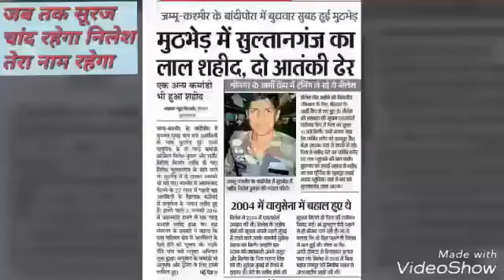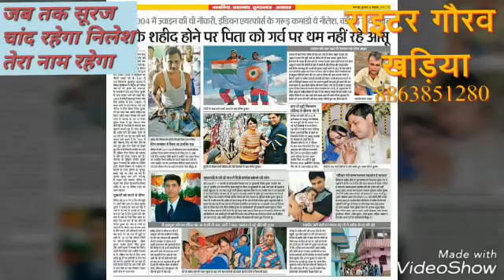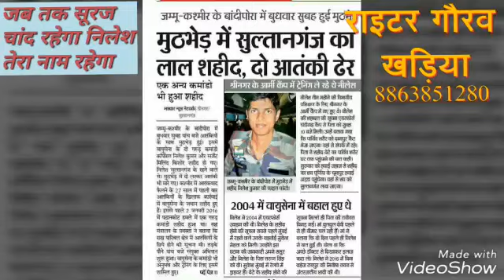!! 2018 देश BHAKTI SUPER HIT GEET!!वीर जवान अमर रहे !! AKHILESH AKHIL YADAV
NILESH NAYAN